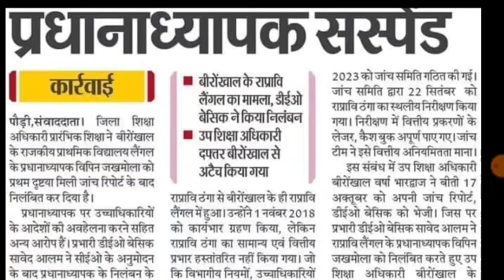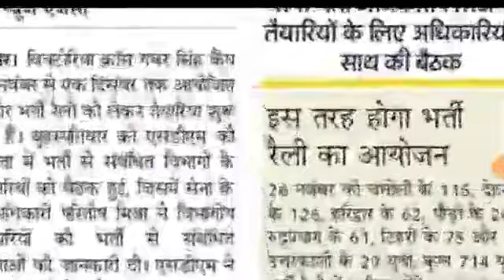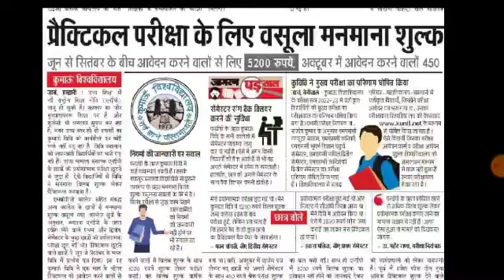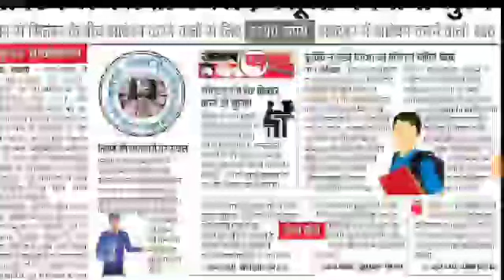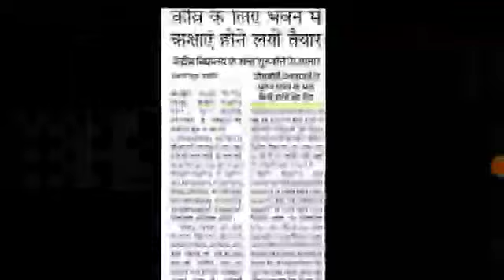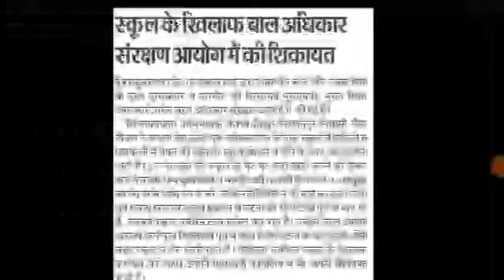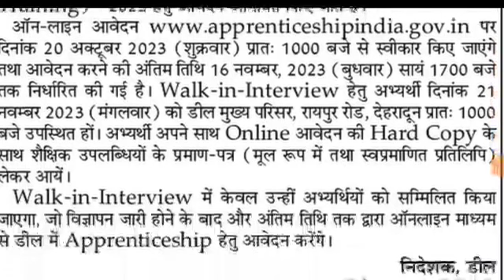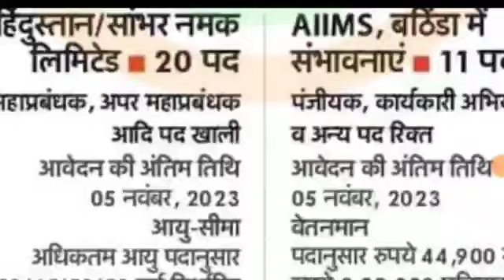स्कूलों में छात्र संख्या शून्य शिक्षकों का समायोजन परीक्षा रिजल्ट जारी भर्ती 26 नवंबर से 439 भर्तिया